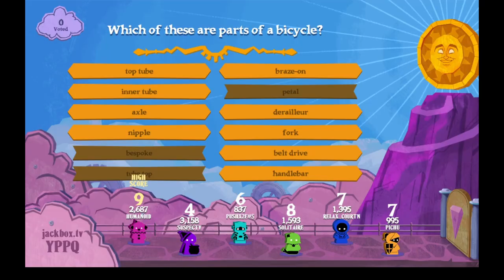The Wheel Of Enormous Proportions - Happy Juice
Graphic nudity? What?